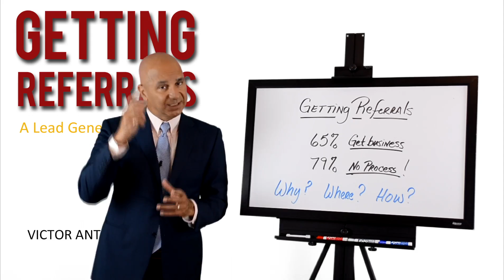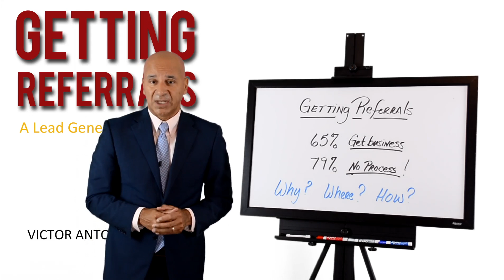Sales Mastery Academy - Getting Referrals Introduction (Video Series)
My YouTube Video Gear Kit -
Edit videos with FCPX
Camera microphone